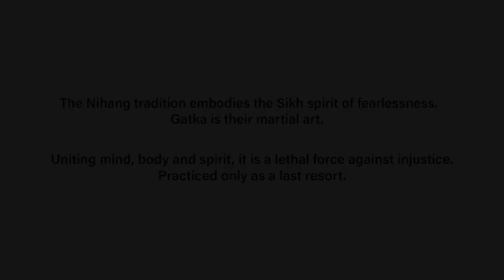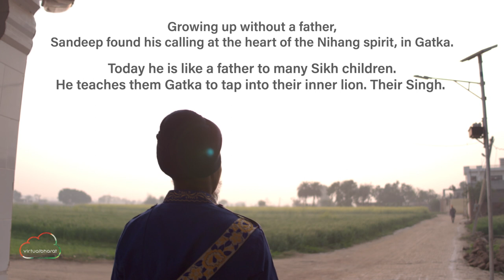Gatka The Lion's Roar | Virtual Bharat | Short Film | Documentary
The Punjab insurgency 1984. A young Nihang boy’s father goes missing after being taken away by the police. His mother searches frantically for her husband, for the father of her 5-year-old son, Sandeep.

The search continues for many years but he never returns.

The teachings of the tenth Sikh Guru, Saheb Sri Guru Gobind Singh, tell his followers that tolerating injustice, is as immoral as committing it. His teachings are the very heart of Khalsa. A courageous response to the torture faced by his followers during Aurangzeb’s reign.

Unwilling to succumb to this deep personal tragedy, Sandeep draws deeply on the Sikh spirit. In true Nihang tradition, he masters Gatka, the martial art of this fearless warrior sect.

Gatka is Sandeep’s invincible Lion’s roar. The roar of the Singh.

In mastering Gatka he masters more than a warrior's art… he masters his destiny.

Virtual Bharat. A 1000 film journey, one story at a time.
Visit our world directly: www. virtualbharat.in

Credits:

Created by: Bharatbala
Director: Mukti Krishan
Cinematographer: Charudatta Rane
Editors: Charudatta Rane, Christy Sebastian
Additional Cinematographer: Anirudh Ganapathy
Soundtrack: Matthew Earl
Additional Score: Ashish Zachariah
Sound Engineer: Hrithik Sharma
Colorist: Abhijeet Deolekar
Executive Producers: Mrinalini Mitra, Lynette D’mello
Produced by: Studio Virtual Bharat
Post Production Studio: Open Mind
Production House: Bharatbala Pictures

For Studio Virtual Bharat:

Chief Operating Officer: Mrinalini Mitra
Head of Production: Lynette D’mello
Studio Team:
Sayan Debnath
Shruti Mishra
Aparna Sharma
Yash Khaire
Prakash Bamne
Kannan Rajaram
Hariharan
Murugesan
Ghanshyam Patil

Project Virtual Bharat:
Hari Krishnan
Jawahar Sharma
Abhijeet Deolekar

Featuring: Sandeep Singh

Special Thanks
Harkamal Singh
Gagandeep Singh Khalsa
Sandeep Singh’s Family
Jagtar Singh
People of Sayan Kalan Village, Punjab